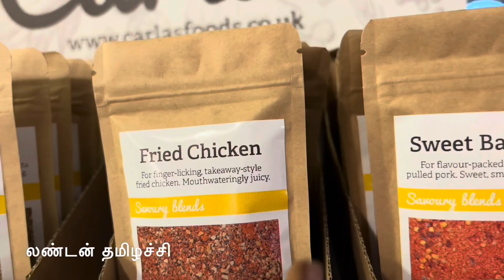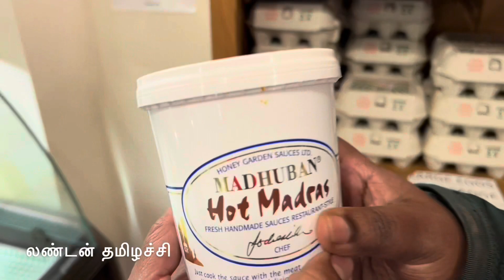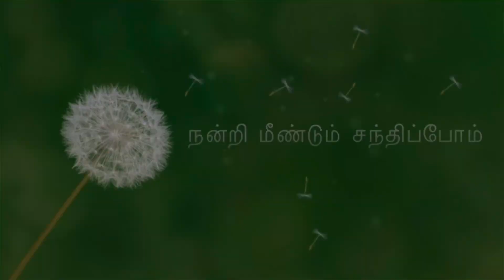இங்கிலாந்து விவசாயியின் வாழ்க்கை/ England farmer’s life style & farm tour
In this video I have showed England village farm and village butcher shop in a beautiful rural area. This place is called village PETT near Hasting town south East of England.

DescriptionHastings is a town on England’s southeast coast. It's known for the 1066 Battle of Hastings, fought on a nearby field where Battle Abbey now stands. The Norman ruins of Hastings Castle, once home to William the Conqueror, overlook the English Channel. East along the shingle seafront of Stade beach, Hastings Fishermen’s Museum and Shipwreck Museum document maritime history. The Jerwood Gallery shows contemporary art. ― Google

Follow me in Face book as:
London THAMIZHACHI.